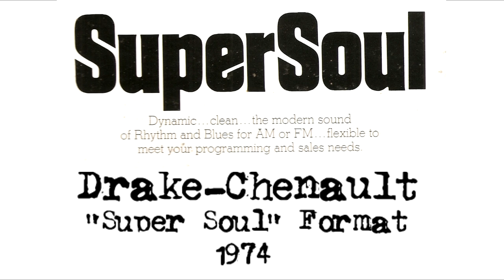Drake Chenault 1974 Super Soul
Drake-Chenault was a producer of automated formats for automated radio stations from the 60s to the 80s. This video spotlights one of the formats available to radio stations in 1974. It has been edited to eliminate virtually all of the previously edited selected songs to avoid copyright challenges.

"Super Soul" was a new entry in the Drake-Chenault formats. "Dynamic...clean...the modern sound of Rhythm and Blues for AM or FM...flexible to meet your programming and sales needs." This is the only Drake-Chenault format I never heard programmed. If you have please list the station, market and approximate years you may have heard it.

For more on automated radio during the 1970's visit Central Illinois On-Line Broadcast Museum

This video/audio is posted for its historical significance and is linked to the broadcast history website, Central Illinois On-Line Broadcast Museum.